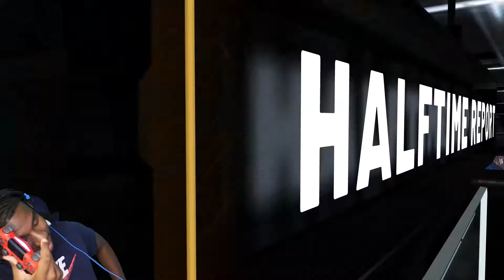The Ending Of This Game Had Me SWEATING... | NBA 2K22 Playnow Online CURRENT GEN Gameplay